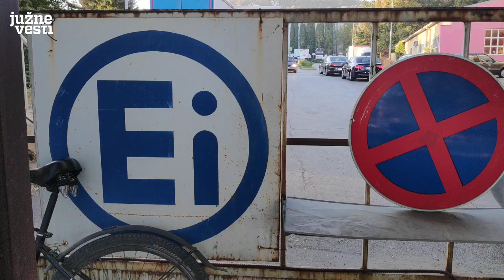U EI Niš opasne hemikalije i teški metali | Južne vesti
U saopštenju UN Elektronska industrija je jedna od kontaminiranih lokacija koja zagađuje okolinu.

Hemičar Radiša Spasić, nekadašnji radnik EI, već godinama ukazuje na prisustvo teških metala i opasnih hemikalija koje su ostavljene u industrijskom krugu i čuvaju se neadekvatno.

Srbija tek sada pravi katastar kontaminiranih područja, a Niš je na mapi i zbog Mašinske industrije.